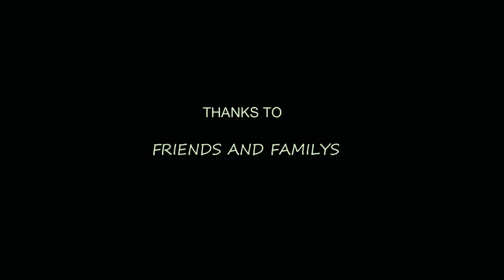Vaathi coming | dance cover | Yarra ivan pro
follow the yarra Ivan in instagram 😍😍